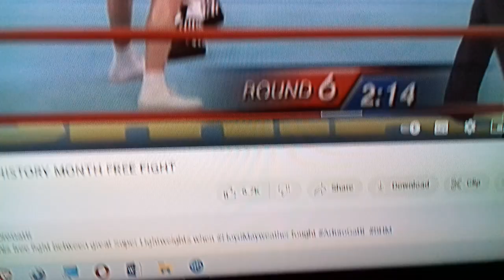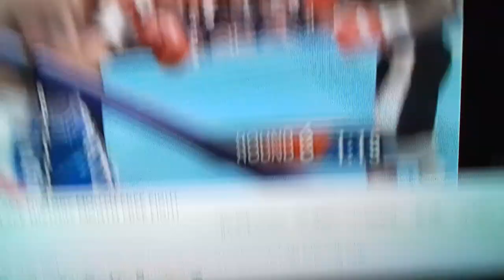Floyd Mayweather Beating the hell out of Arturo Gatti